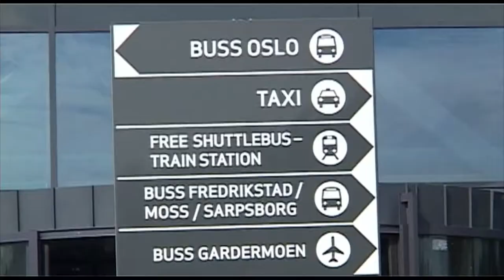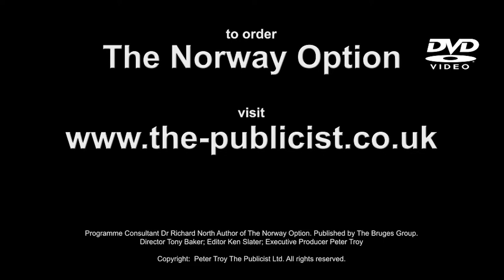OPCV The Norway Option - Trailer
A Commercial film exploring European membership options, pre-Brexit. Featuring Norman Tebbit and Jan Leeming